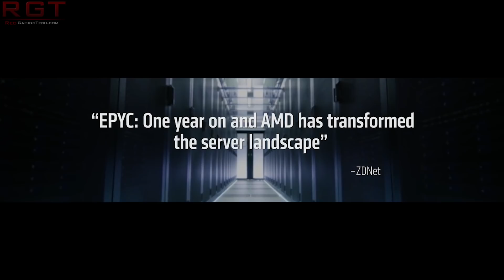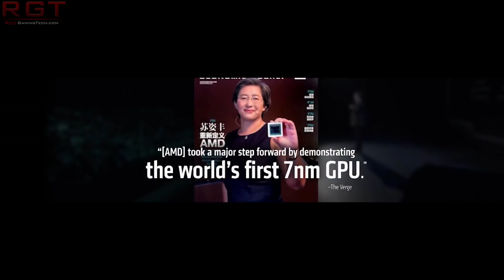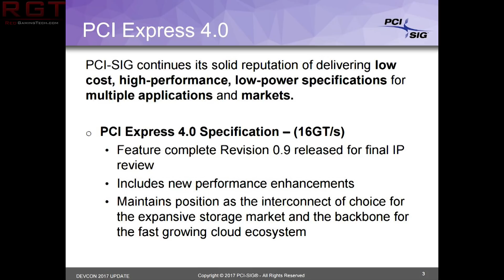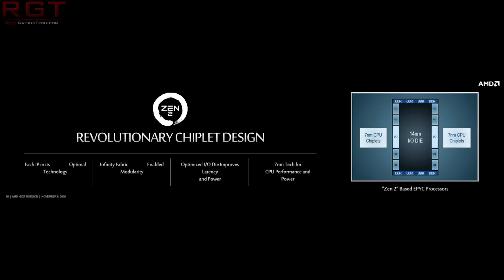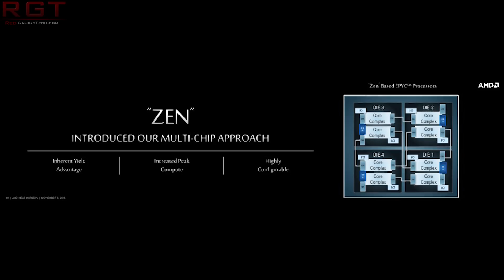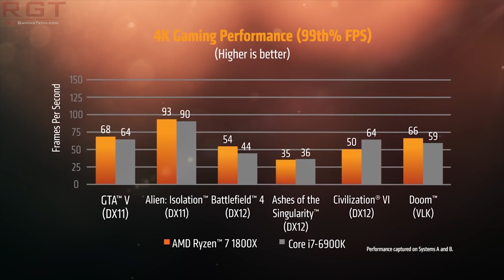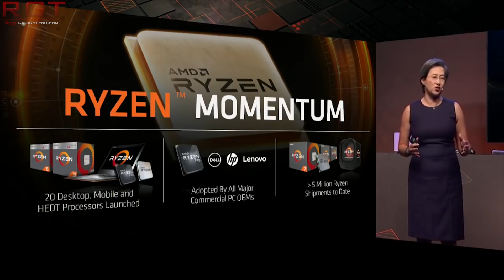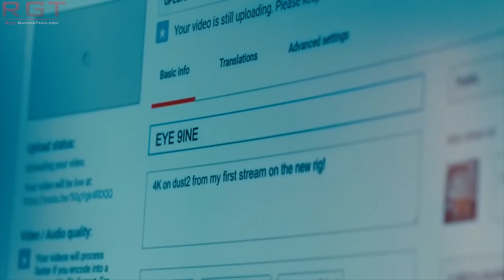Should AMD Raise The Core Count for Zen 2 Ryzen 3000 CPUs ?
9900K vs 2700X with an rtx 2070

Ryzen 2700X vs Intel 9900K IPC testing

Should AMD increase the core count for the AM4, ryzen 3000 series processors when they finally release Zen 2 for the mainstream, or would they be better off focusing on other things?

With AMD Rome hitting 64 cores, there's the theory with 7nm that we'll see 12 - 16 cores for the AM4 platform, but do they need to and is it actually going to be a good idea for them to do it?